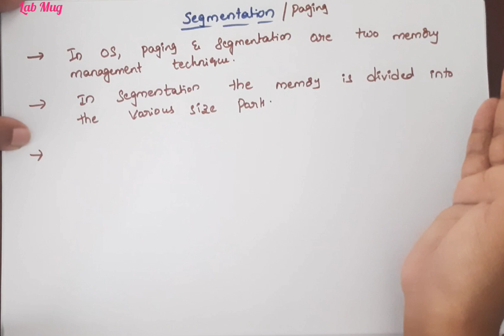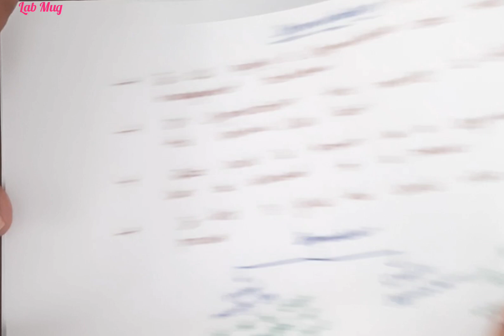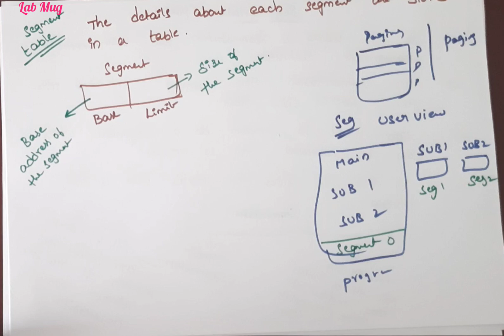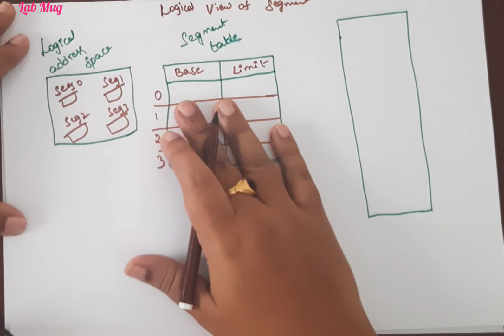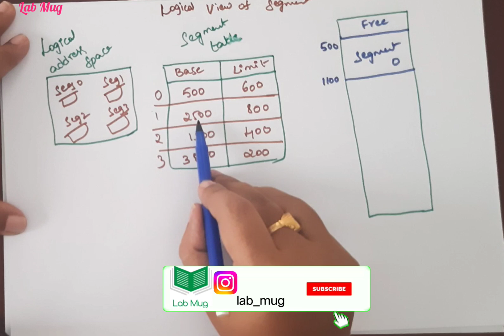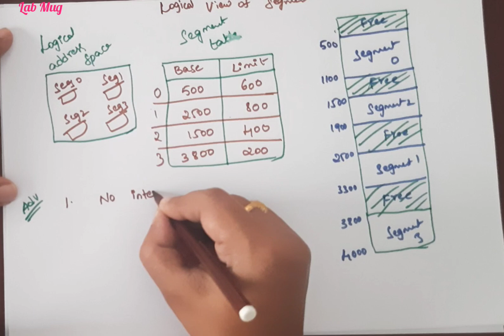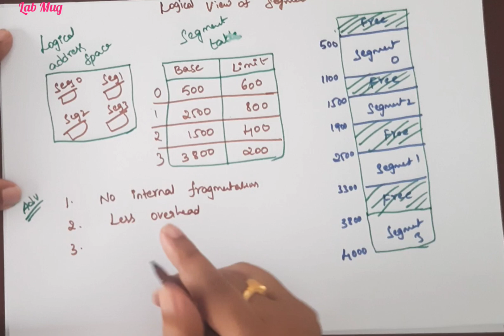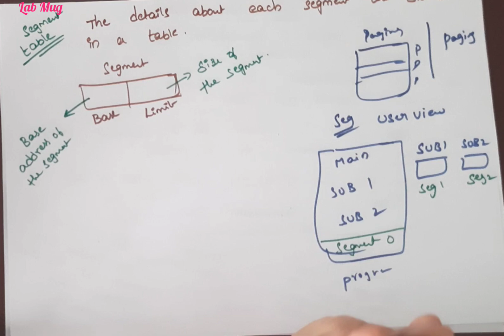Segmentation with example || Paging vs segmentation || OS classes in Telugu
Segmentation introduction